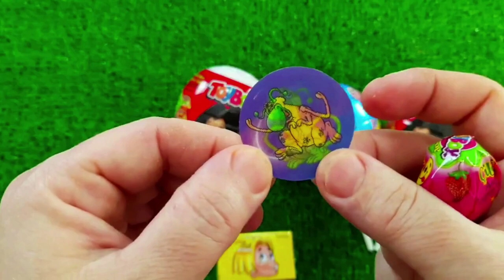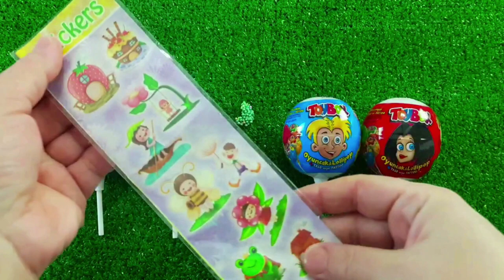ASMR MUKBANG Watermelon Desserts Cutting Rainbow. Lollipo Cutting Rainbow.Gummy Candy